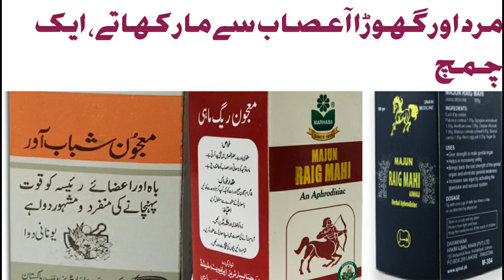Raig Mahi /Majun Shbab or Dasi Safof for Men l Raig Nahi